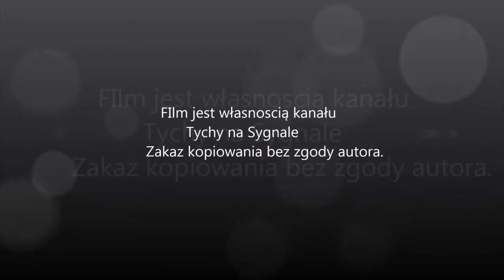Biały może więcej?...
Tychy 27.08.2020